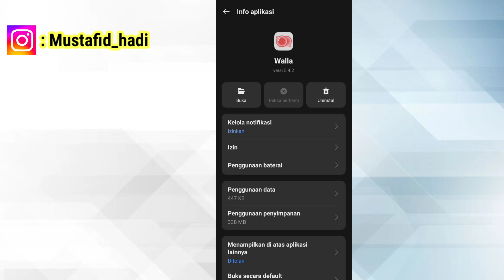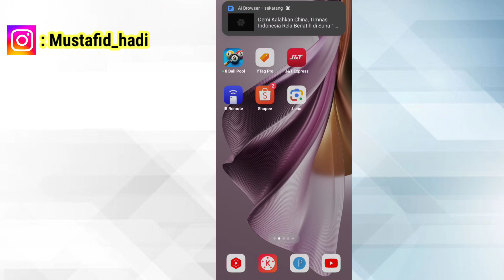Cara Mengatasi Masalah Pada Aplikasi Walla | Cara Mengatasi Walla Error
Assalamualaikum warahmatullahi wabarakatu kali ini saya akan memberikan informasi yaitu Cara Mengatasi Semua Masalah Pada Aplikasi Walla semoga video ini bermanfaat bagi anda semua.